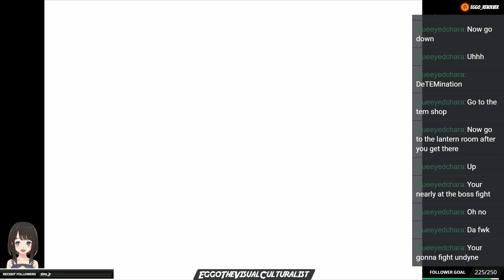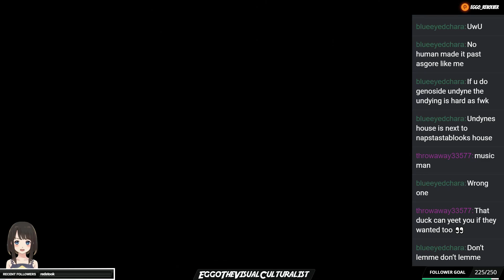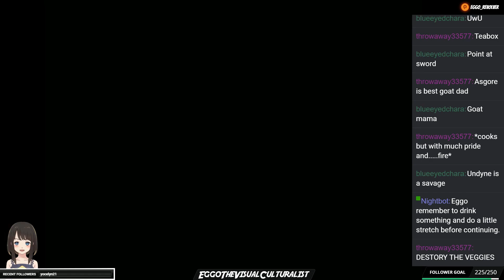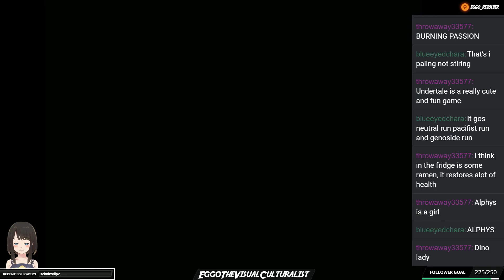UNDERTALE PC Playthrough #7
My playthrough of UNDERTALE